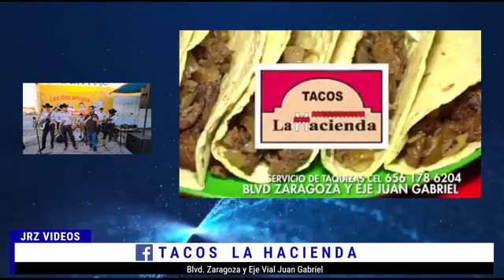Conjunto Géminis En JRZvideos🎼2024